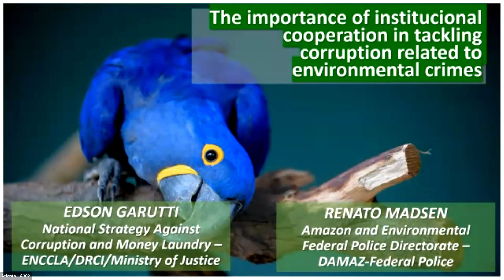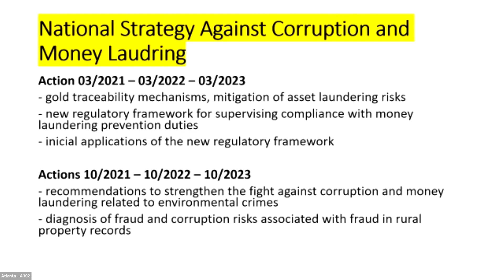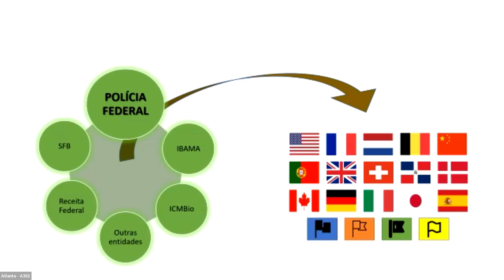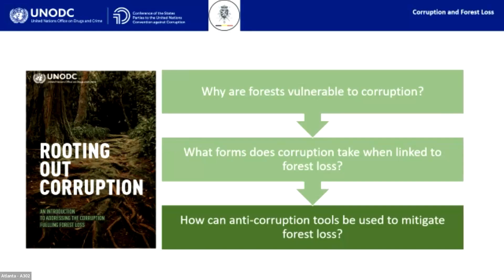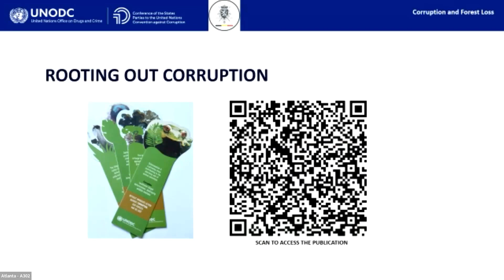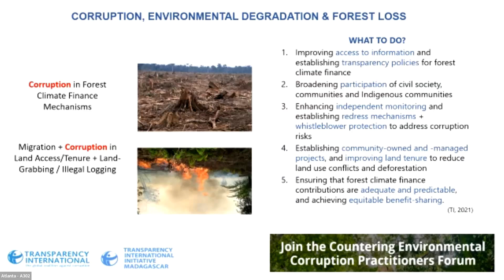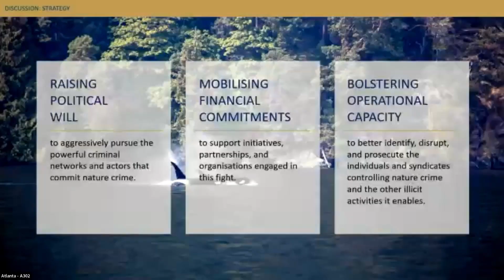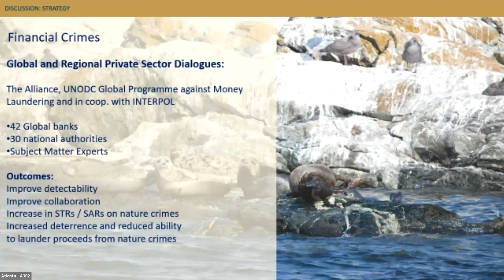Forest loss and corruption: CoSP10 special event on combating corruption to protect the environment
This event was part of a series of special events on environmental corruption at the 10th Conference of the States Parties to the UN Convention Against Corruption (CoSP10) in Atlanta, Georgia from 11–15 December 2023.

It explores corruption associated with various forms of illegal deforestation, drawing upon cases in Asia, Africa, Europe and the Americas.

The event was moderated by Martha Chizuma, Director-General, Anti-Corruption Bureau, Malawi.

Speakers (click on time stamp for their main intervention):

01:28 - Edson Fabio Garutti Moreira, Head of Institutional Coordination Unit at the Ministry of Justice and Public Security, Brazil
18:24 - Pierre Bertels, Diplomat, Embassy of Belgium in Vienna
22:56 - Ketakandriana Rafitoson, Executive Director, Transparency International Madagascar
31:17 - Erica Hanichak, Government Affairs Director, FACT Coalition
38:12 - Lynn Schlingemann, Senior Associate, Financial Crime and Corruption, Nature Crime Alliance
45:27 - Mats Benestad, Policy Director, Ministry of Foreign Affairs, Norway

The CoSP10 environmental events were co-organised by 25 organisations in a coalition led by UNODC.